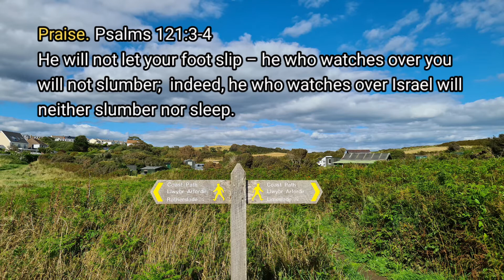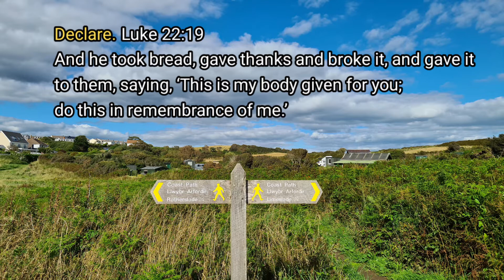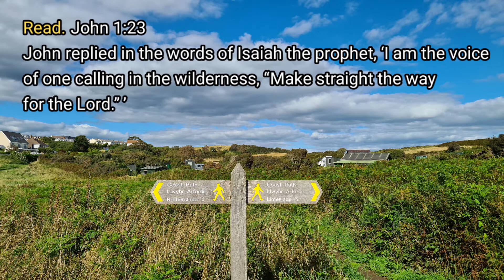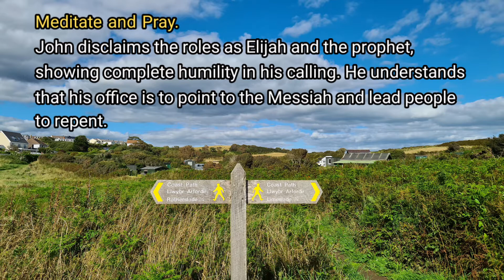Daily Meditation for a Fresh Start! John 1:23 Praise, Read, Declare & Pray. Devotion to God.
Meditate ever present love and
Praise, meditate and pray in the presence of God!

Kindly recommend you to enjoy it!